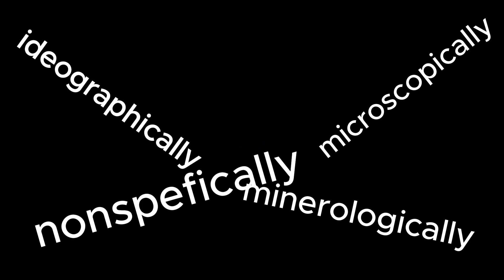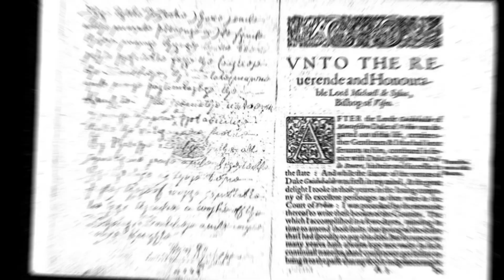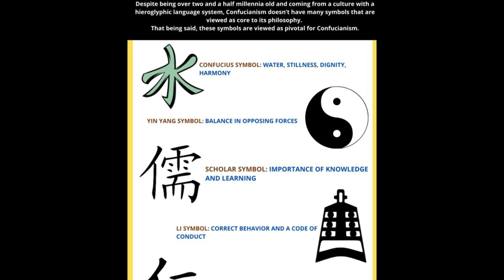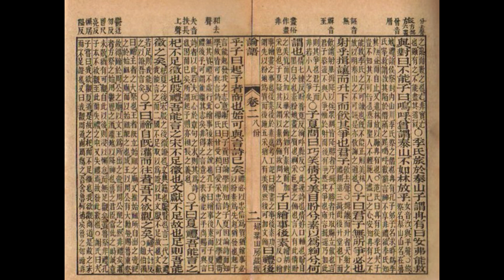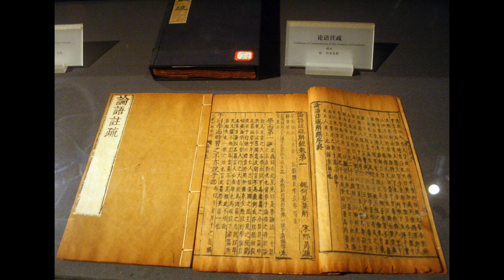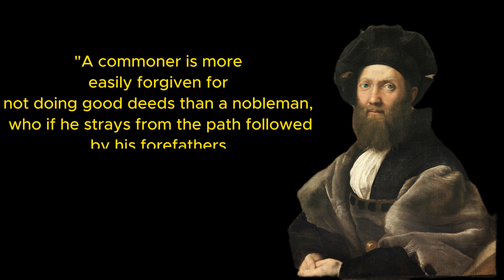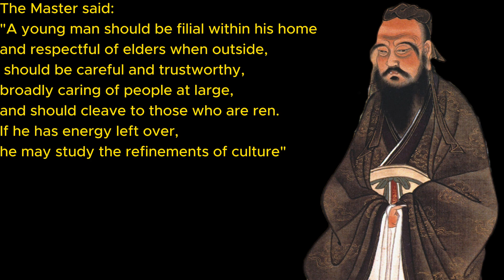The Perfect Courtier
Your quick guide to become the perfect courtier provided by Confucius and Baldassare Castiglione.